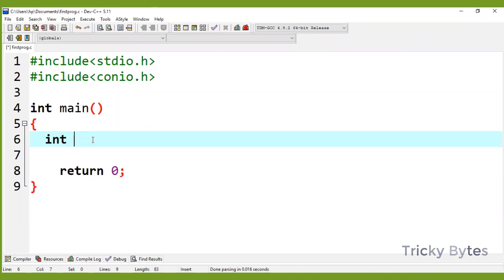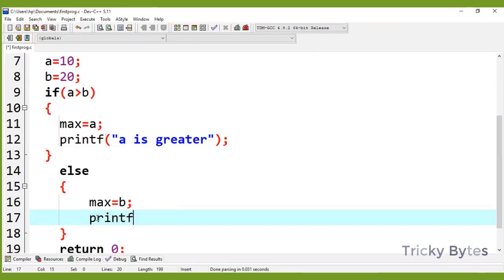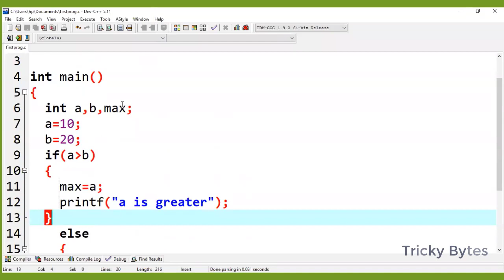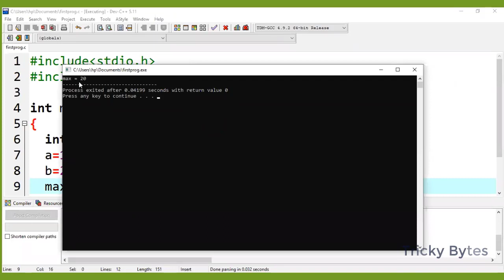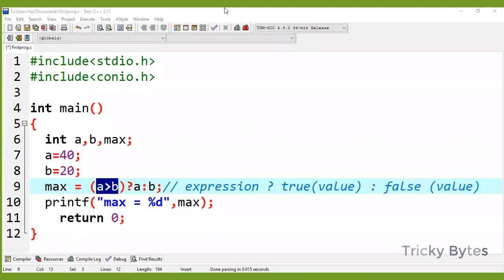The ternary operator in C